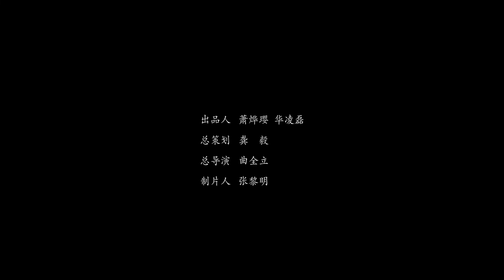琵琶制作技艺 Пипа хийх технологи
《海派百工——璀璨非遗》之一，琵琶制作技艺。
        琵琶制作工艺的关键工序是共鸣体的加工：手工精铣坯子（内膛深浅），放置音条（最佳位置），镶嵌面板（面板的厚薄）等。此道工序关系到琵琶的音质的好坏，难点在于与共鸣体相关的数据的把握——内膛深浅、音条位置、面板厚薄等。除共鸣体的制作外，琴弦的制作也至关重要。琴弦的制作是机械与手工操作相结合：机器高速转动主琴弦（琴钢丝或钢绳），手工同时将铜丝、尼龙丝缠绕在主琴弦上，缠丝的松紧与密度完全由手工控制，而琴弦的音准与音色的好坏，取决于缠绕丝线的松紧与密度。
        琵琶主要以木材、竹材、动物骨角、蟒皮、尼龙丝弦、琴钢丝等制成。琵琶制品一般以头花或使用材料为品名，如寿字头、乐字头、牡丹式头、玉龙式头、云龙式头、黄杨式头等。
        上海民族乐器一厂是民族乐器制作技艺的项目保护单位，其国家级传承人高占春是琵琶制作大师。